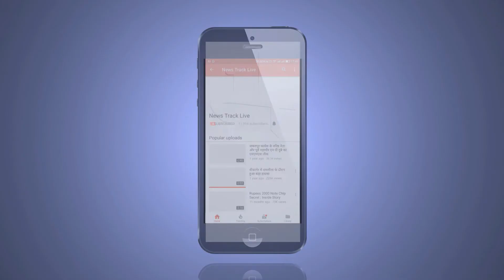रैकी कर चोरी करने वाले शातिर चोर पर मामला दर्ज, 11 लाख रुपए कीमत का सामान किया जब्त।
मकान की रैकी कर चोरी करने वाले शातिर चोर को जबलपुर के गढा थाना पुलिस ने गिरफ्तार किया है। पुलिस की पूछताछ में पकड़े गए चोर ने गोरखपुर थाना क्षेत्र की 4 चोरी मदनमहल, लार्डगंज और गढा थाना क्षेत्र की 1-1 चोरियों को करना कबूला है। पकड़े गए चोर की निशानदेही पर पुलिस ने उसके कब्जे से सोने-चांदी के जेवर सहित करीब 11 लाख रुपए कीमत का सामान जब्त किया है।